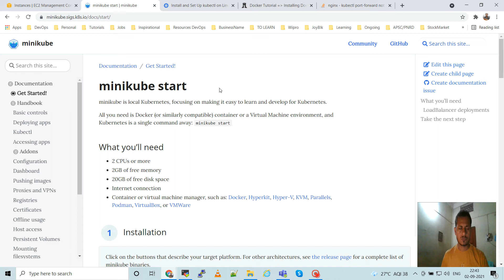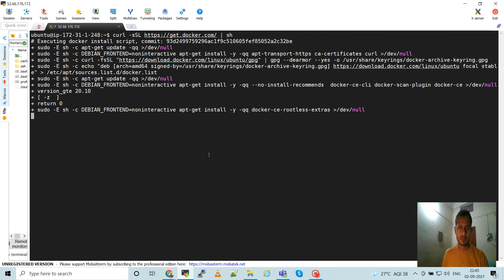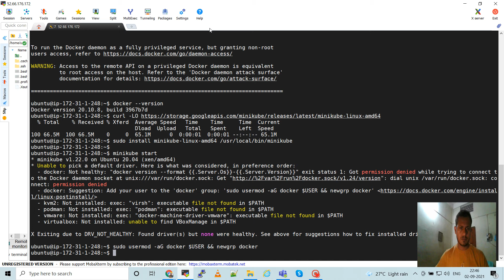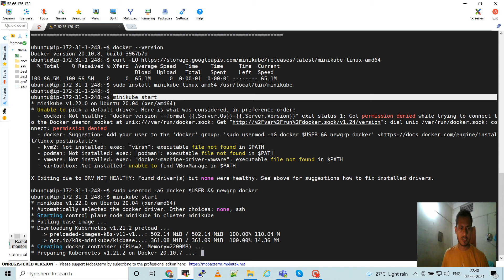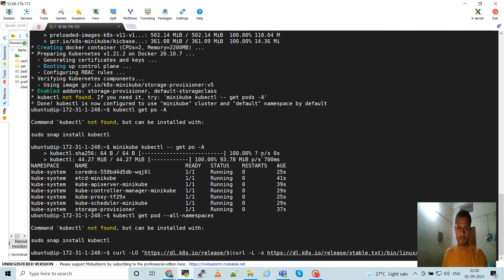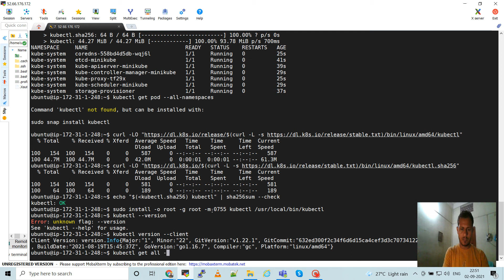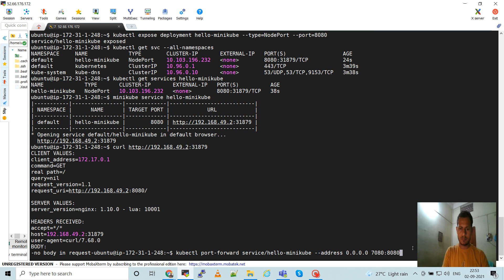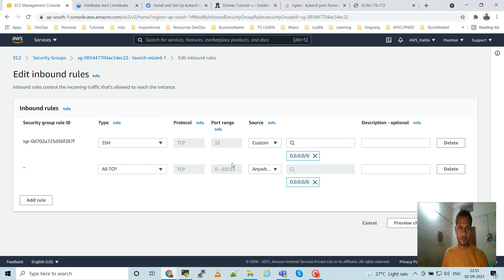Minikube Installation | Docker installation | Kubectl installation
Docker installation
Port Forwarding
kubectl port-forward svc/hello-minikube --address 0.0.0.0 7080:8080